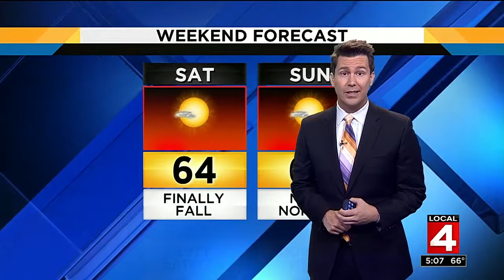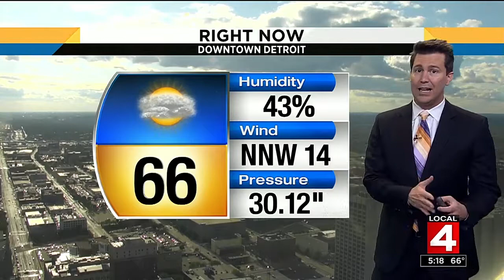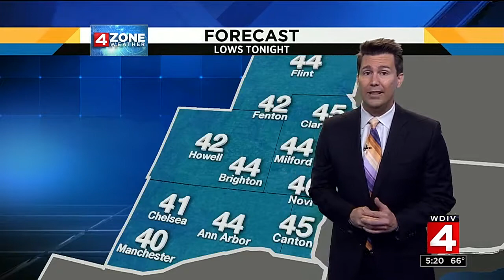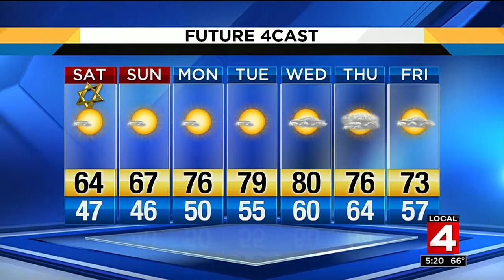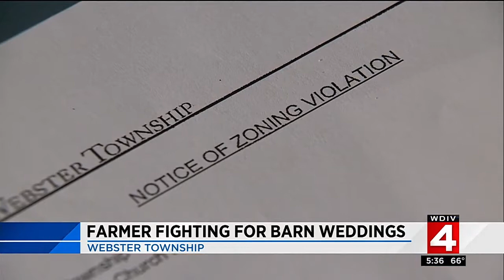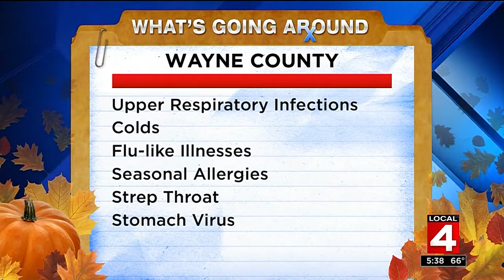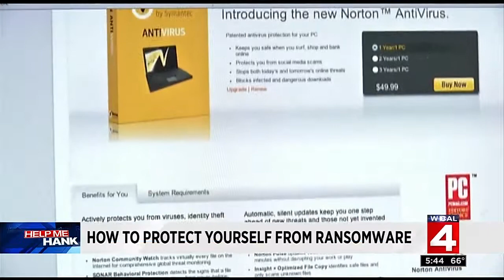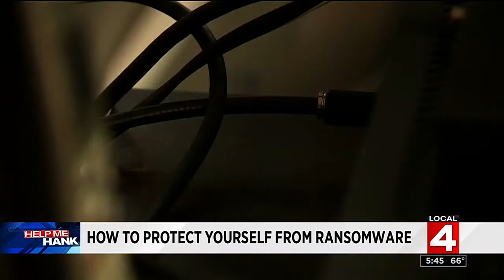Local 4 News at 5 -- Sept. 29, 2017